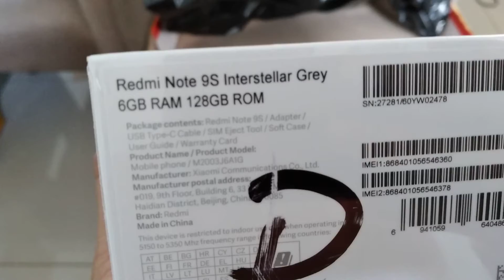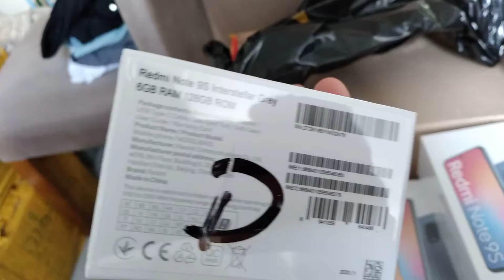Unboxing do Shopping 25 de março *Melhor do que Importar*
ME SIGA NO INSTA @ELETRONICOS.ARARAQUARA